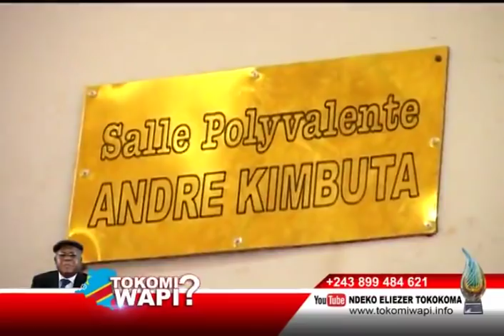Tokomi Wapi 07 05 2019 GENTINY NGOBILA AZUI COMMANDE YA KINSHASA